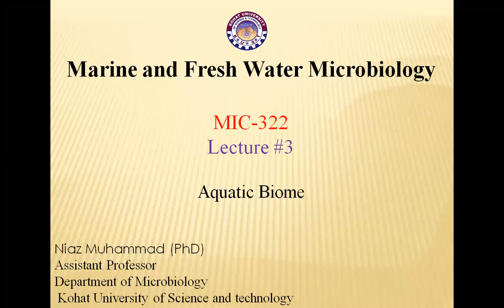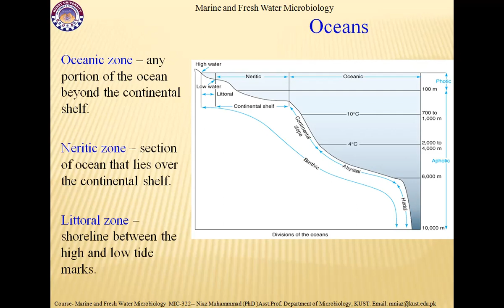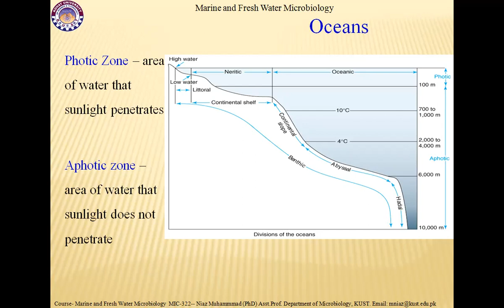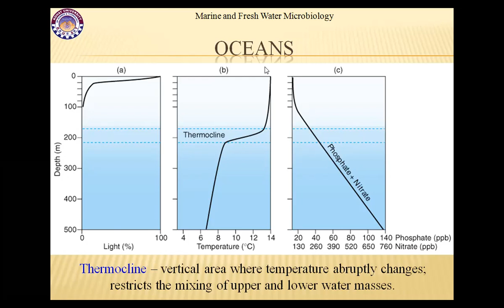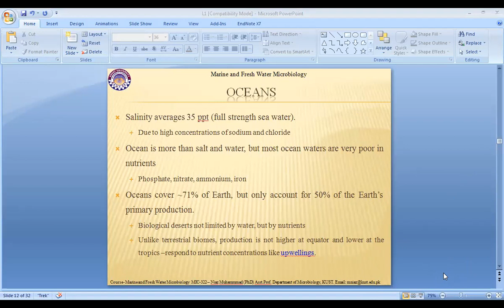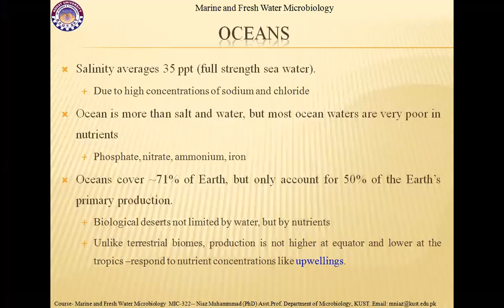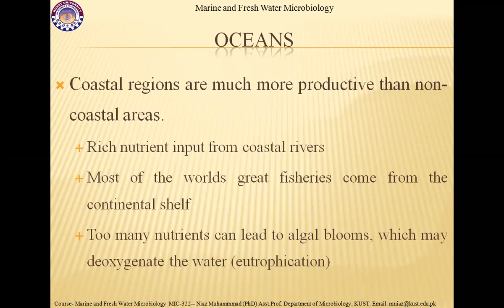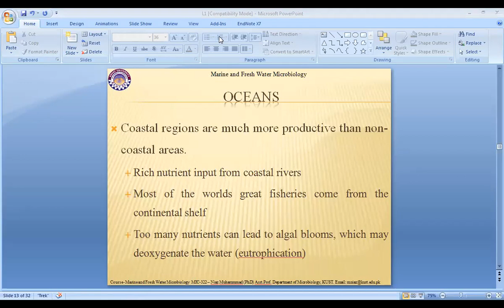FACULTY121 MIC- 322- KUST2020- L3- P1- Oceans